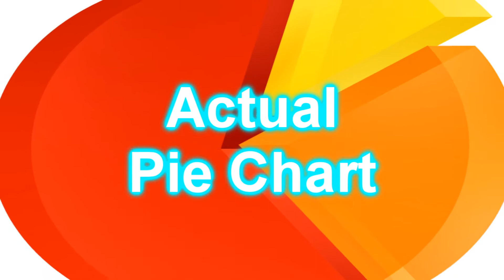English Project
Got me a A on this ish